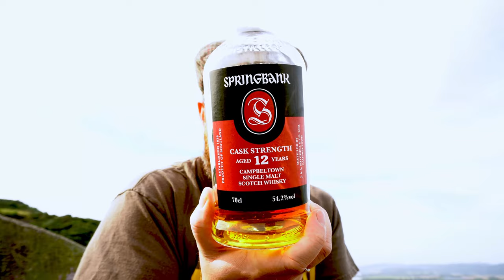Whisky Walks with the Springbank 12 CS older bottling. I also talk about calories in whisky!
In this video I wanted to talk about calories in whisky. I had mentioned this topic in a previous Whisky Walks where I had assumed that whisky was calorific!

So I thought I would revisit that idea and talk about it after more research. I took the same walk, sat on the same bench but I'm drinking a different whisky; the Springbank 12 year old cask strength.

A huge thank you to Wee Studio and Face The West for letting me use their excellent music in my videos, check them out

Search